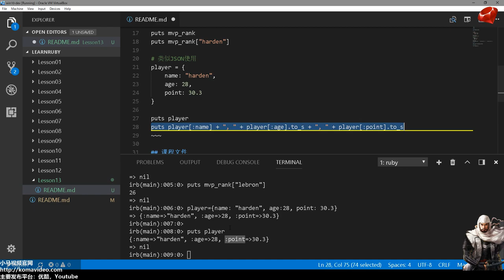#13【Ruby入门】哈希变量 hash